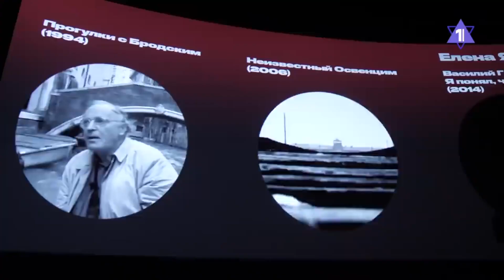Анна Франк, Роднянский и другие звезды 7-го еврейского кинофестиваля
7-й Московский еврейский кинофестиваль открыт! Репортаж Лены Мулзак с красной дорожки самого ожидаемого события еврейской жизни Москвы.